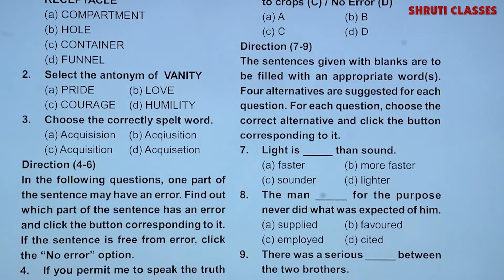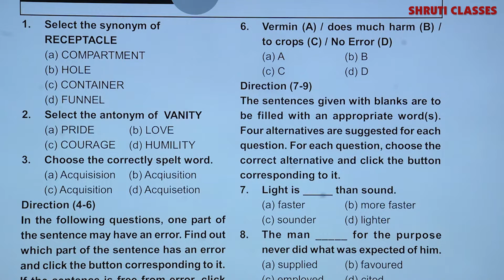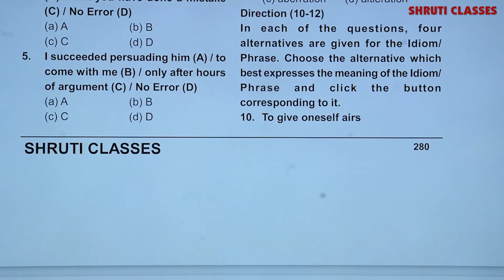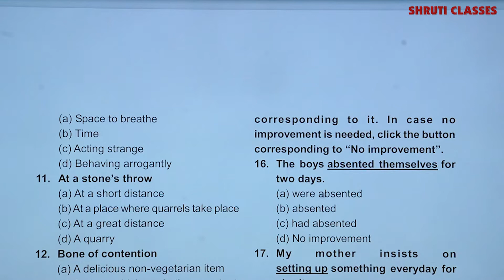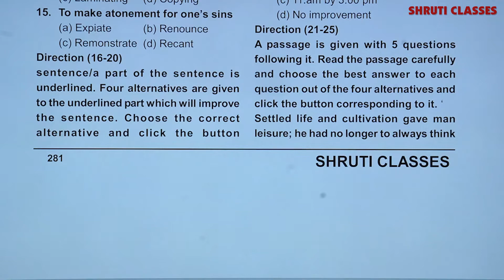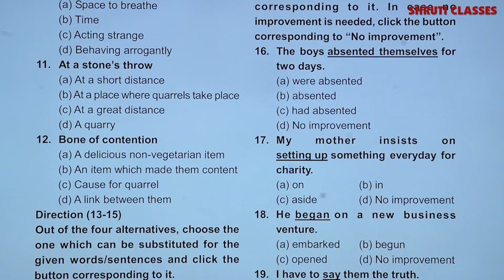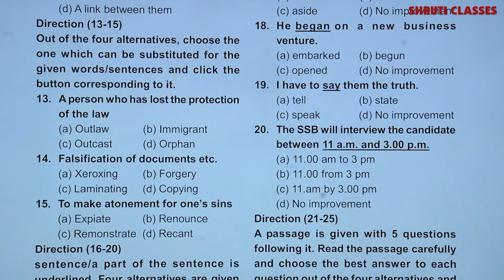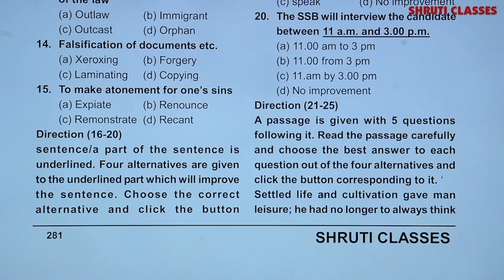52 CHSL PAPER